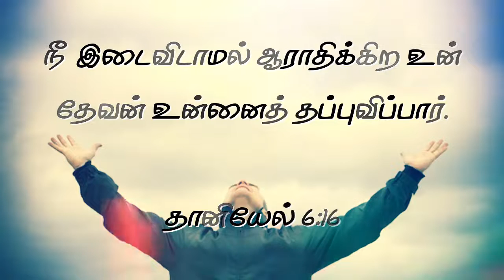இன்றைய வேத வசனம் | 29.12.19 | Today's bible verse | Jesus will help u.